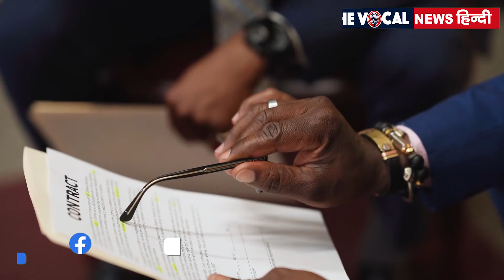world's most expensive divorce: दुबई के शासक को पत्नि से तलाक के बाद करना होगा इतने पाउंड का भूगतान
ब्रिटिश अदालत ने दुबई के शासक को अपनी पूर्व पत्नी और उनके बच्चों को 554 मिलियन पाउंड यानि की  (5540 करोड़ रुपये) का भुगतान करने का आदेश दिया.